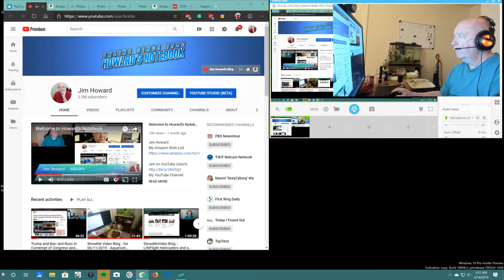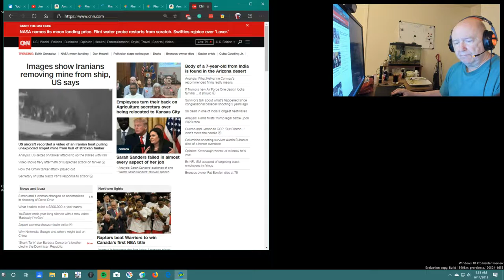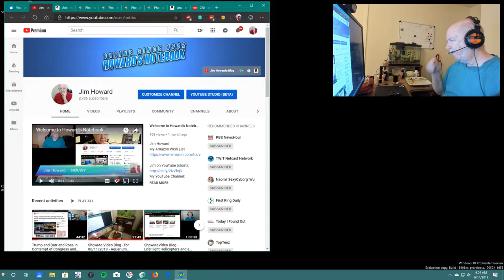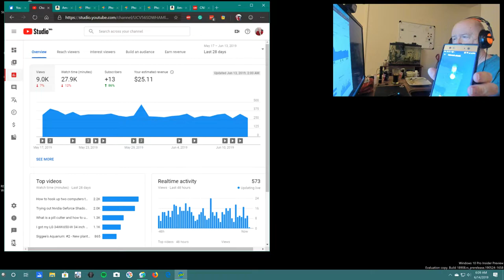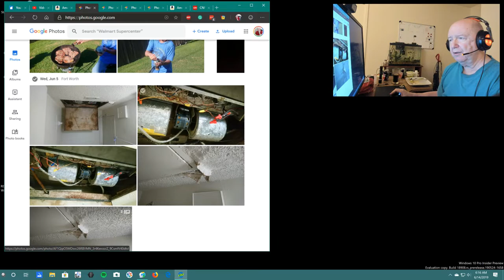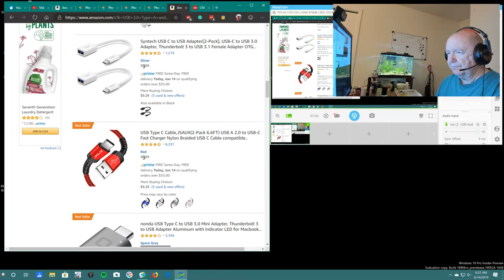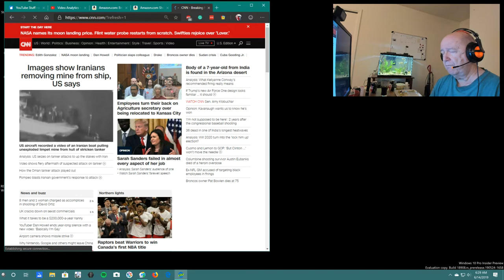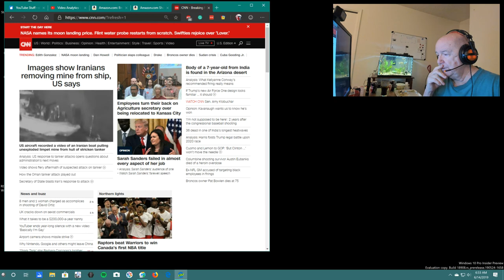ShowMe Video Blog - Steak - Dip - WiFi - Google WiFi - Fish Tank